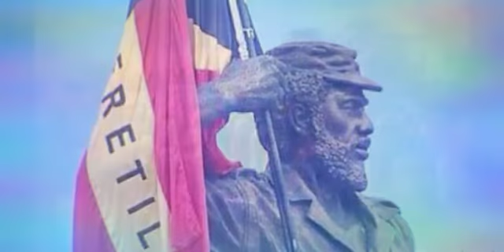Kampahna Fretelin-Foin sae timor Oan-foin Sae Fretelin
Foin sae timor Oan-foin Sae Fretelin